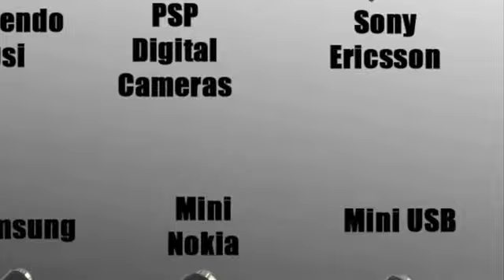Power Monkey Explorer BULDUMBULDUM.COM